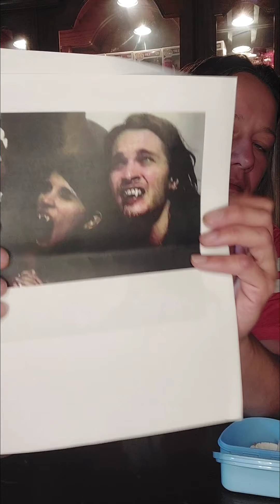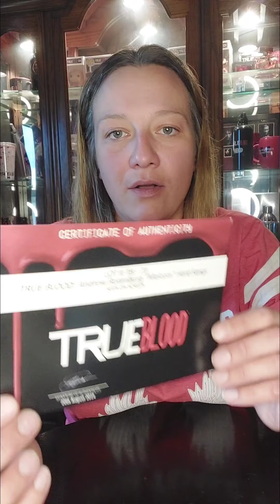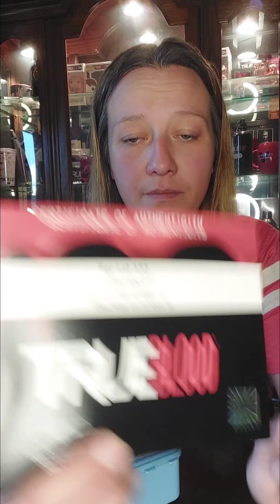True Blood Screen Used Vampire Fangs!! From prominent characters in the series!!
Unboxing of my 5th set of True Blood screen used fangs! And showing the first 4 sets I've already collected!

True Blood Facebook Group Link:
Come join us!! Answer the 3 questions to be accepted into the group. It's how we weed out Bots n Spammers!